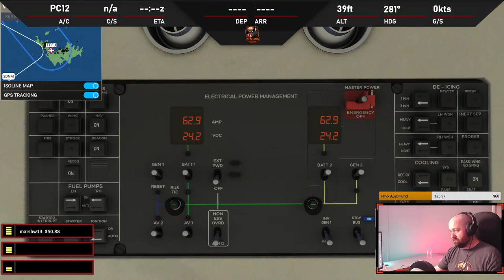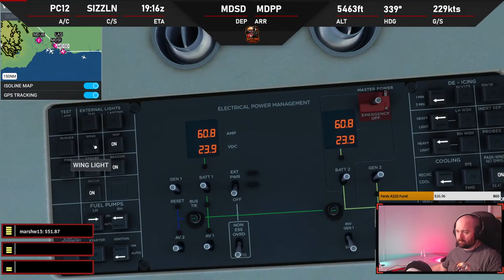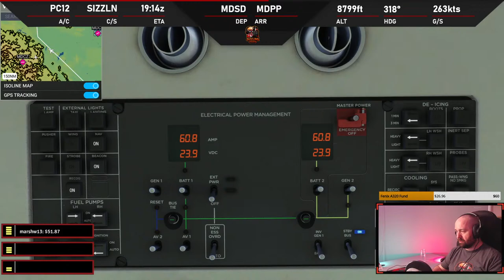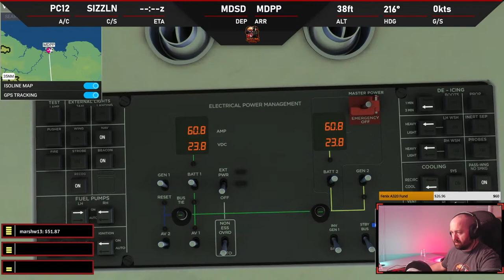🔴Island Hopping In The Caribbean | * NEW Carenado Pilatus PC12 * | SLH Sim Designs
TNCM Princess Julianna
TFFJ St Barthelemy
TNCS Juancho E Yrausquin
TIST St. Thomas by FeelThere

Carenado Pilatus PC12 👉 in-game Marketplace

✨The Tobii Eye Tracker 5 is the next generation of head and eye tracking, engineered for PC gamers. Currently supporting 160+ games, including Microsoft Flight Simulator, The Hunter: Call Of The Wild, Star Citizen, American Truck Simulator, Euro Truck Simulator 2, Far Cry 6, and AC: Valhalla.

GRAPHIC SETTINGS:
High-End

SPECS:
Quad Monitors (3 across and 1 tilted above)
Intel i9-9900K (Asus AI OC @ 38%)
Nvidia RTX 2080Ti
64GB RAM
PS4 Controller (for camera)
Blue Yeti